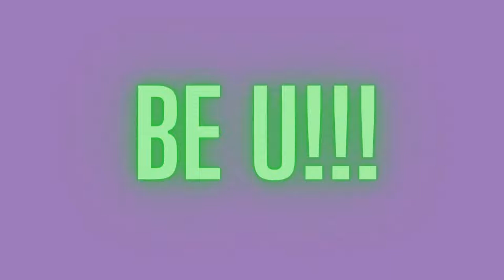Keepin' It A Bando w/Lizzie Yayo& Boxer Lamar Russ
Wooh Baby, Mal Domolish, Hasani J, Truth, Lizzie Yayo, Mazerati Santana